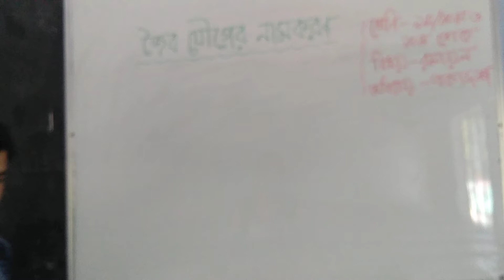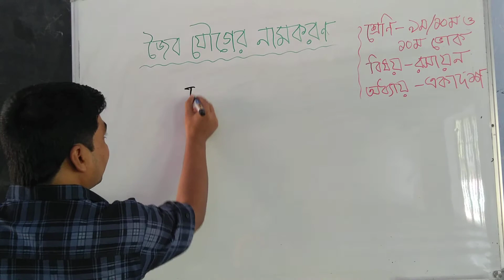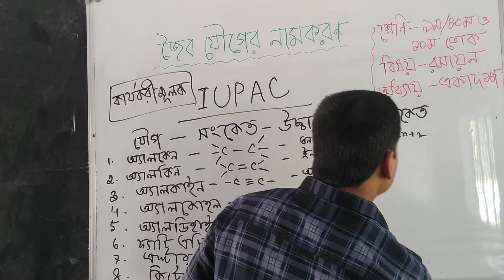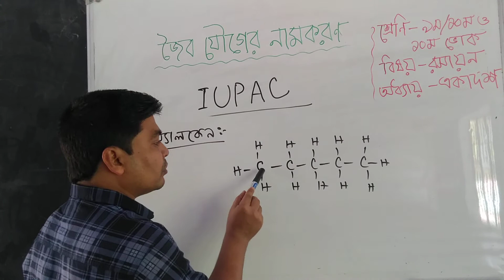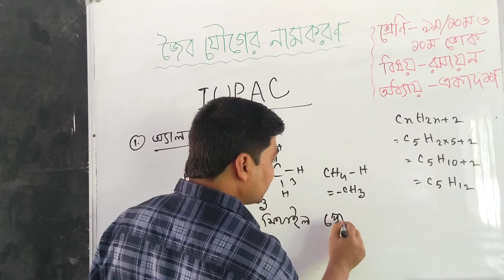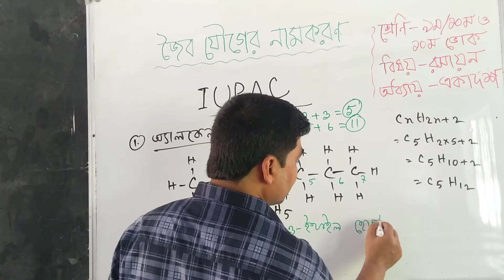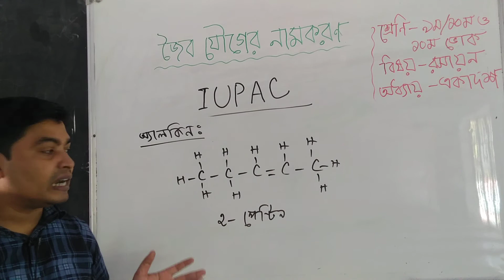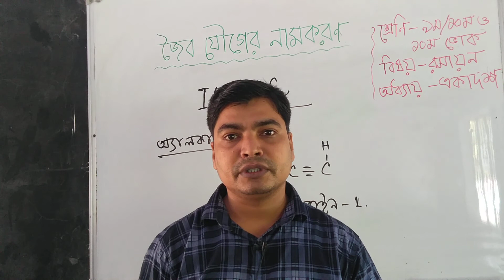তারেকুল ইসলাম,সহকারী শিক্ষক(বিজ্ঞান)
বিষয়—রসায়ন,একাদশ অধ্যায়,(জৈব যৌগের নামকরণ),শ্রেণি-৯ম/১০ম